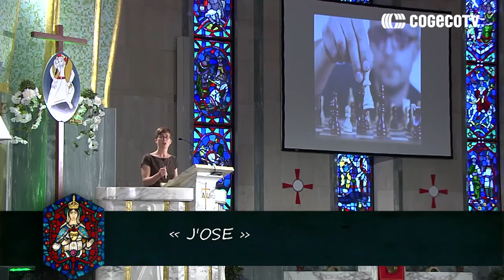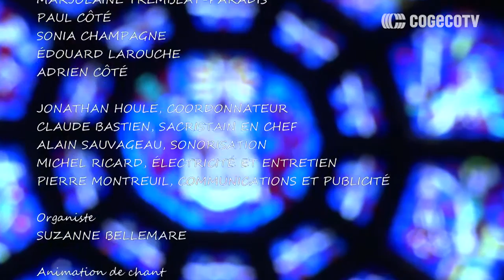Festival de l'Assomption 2016 - Prédication : Sr Violaine Paradis, c.n.d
Festival de l'Assomption 2015 - Célébration du lundi 8 août 2016 par sr Violaine Paradis, c.n.d. au Sanctuaire Notre-Dame-du-Cap. Trois-Rivières, Québec, Canada.
Thème : « J'ose »